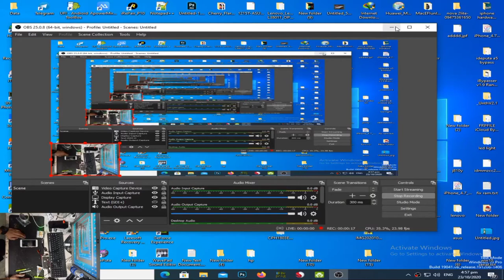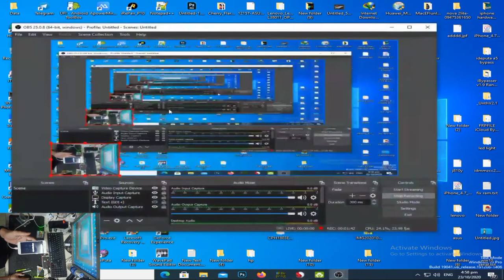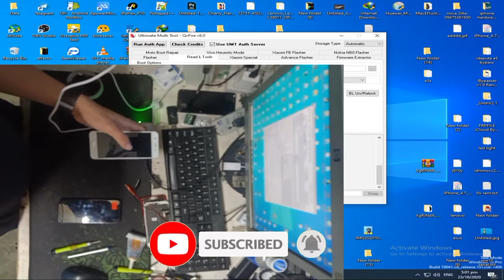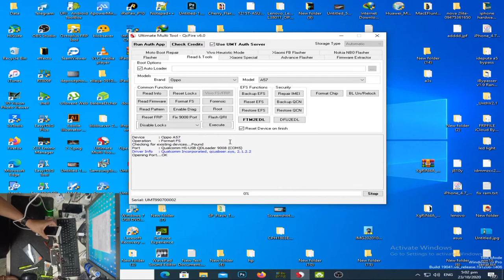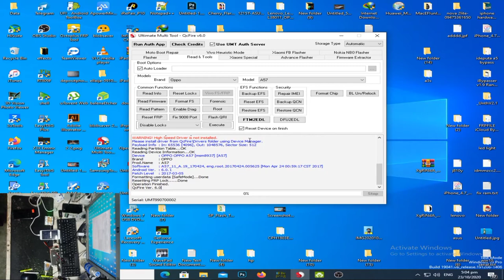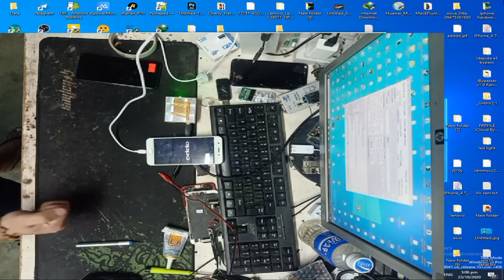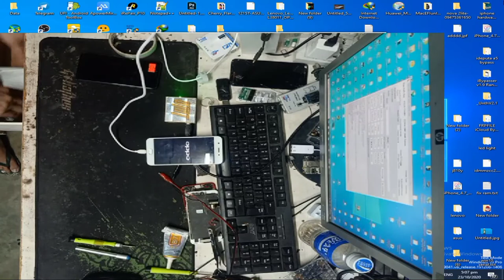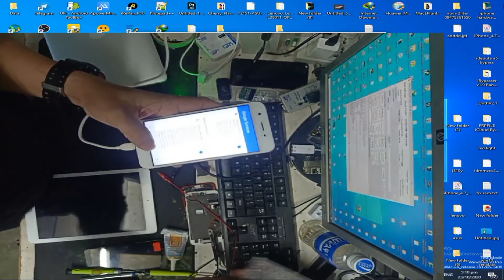OPPO A57 REMOVE PASSWORD AND GOOGLE ACCOUNT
for my intro.. kakamiss makapwesto sa sm!!!

this video tutorial is about removing password
and google account for opp a57. Gadget needed
is umt tool gsmgadget.